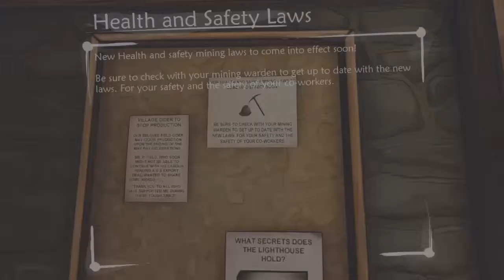ETHER One Let's Play part 3 "Combination Lock"